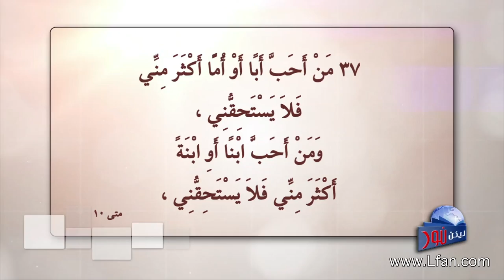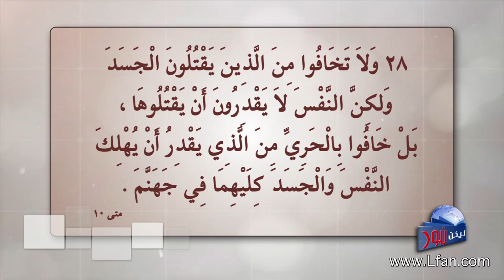ليكن نور - الحلقة ٣٦٣ - مجد الشهداء